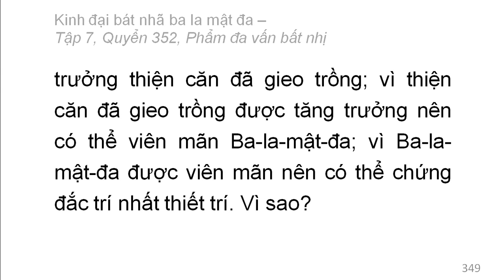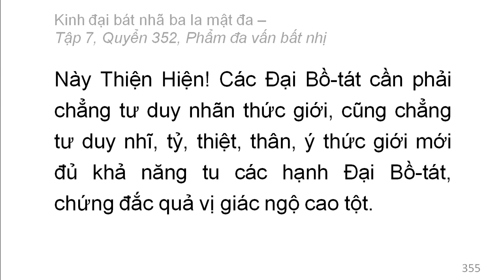Quyển 352: Kinh đại bát nhã ba la mật đa - Phẩm đa vấn bất nhị (rất hay) (352/600) (10)